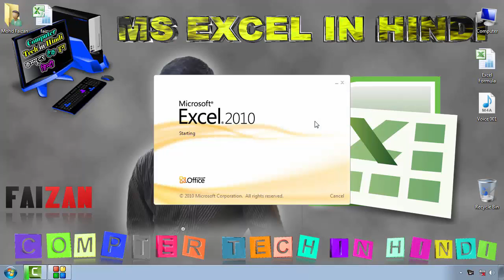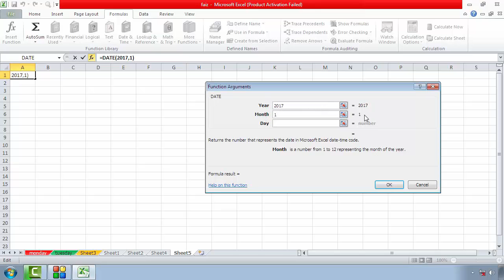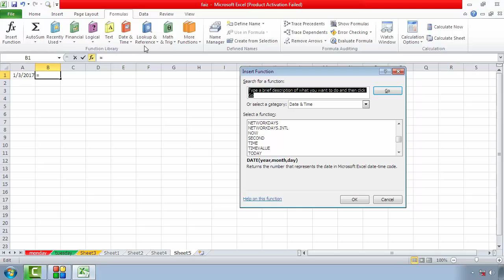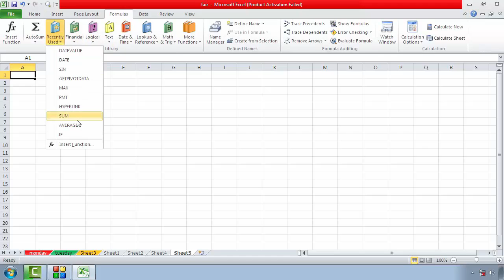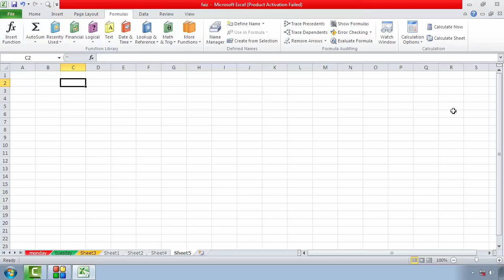How to use formulas and functions in excel let's start ---EXCEL FORMULAS IN HINDI